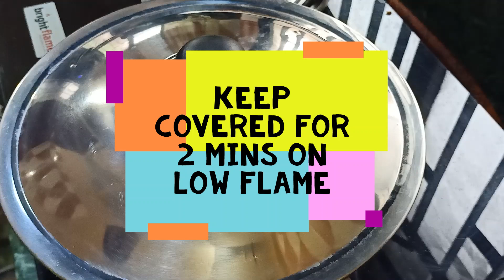Paneer Spring Roll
This video shows an easy process to cook Paneer Spring Roll at home.